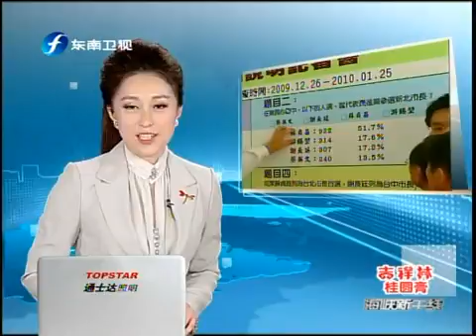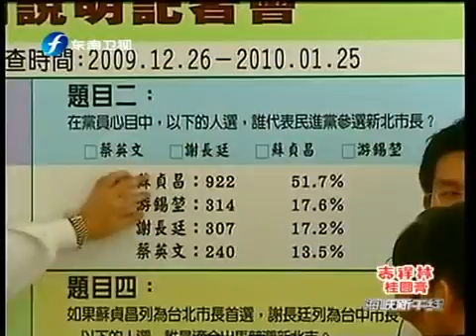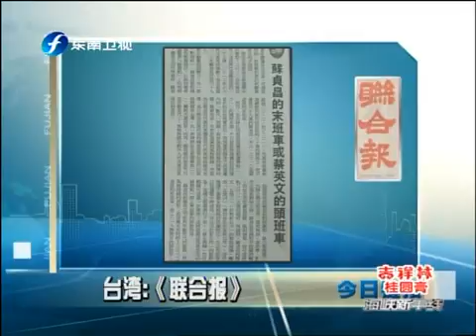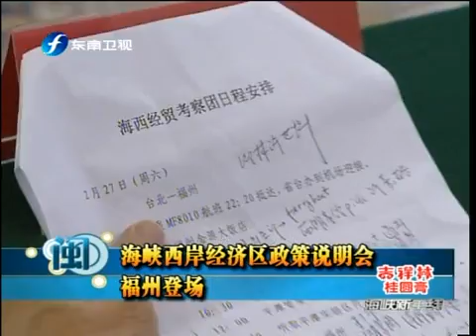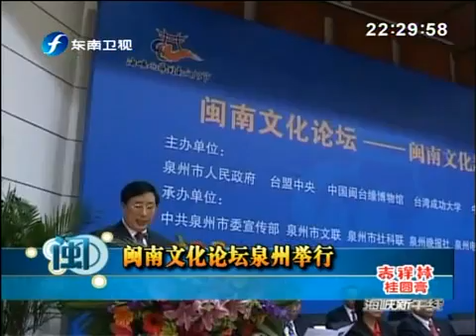海峡新干线 海峡新干线 2010-03-01